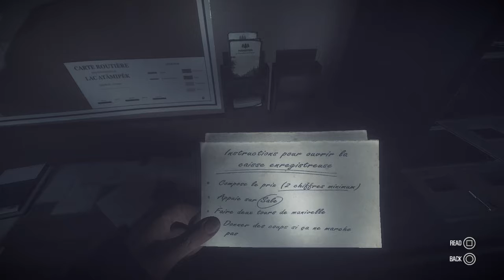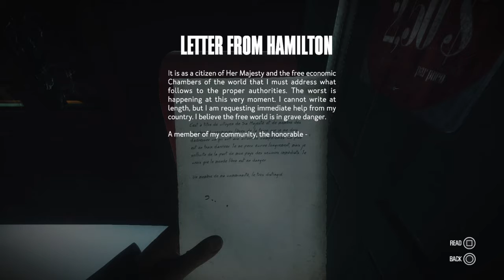KONA - How To Obtain The Revolver (Early On) Walk-Through ☑️